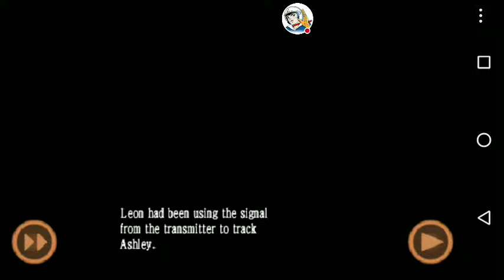Resident Evil 4 - Mobile Edition! P9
Watch me play Resident Evil 4!